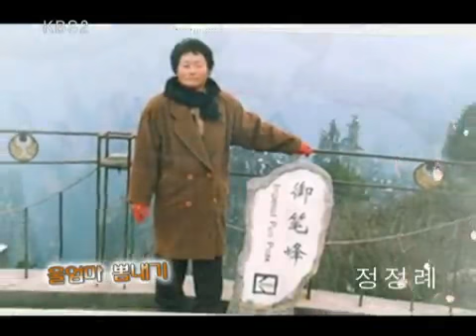Pretty Mom, Pretty Woman 20100920 #003